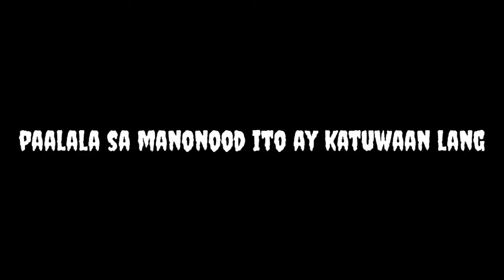banyo queen reaction ( ni Josh nag score ako hanggang 10 😂 Sino kaya